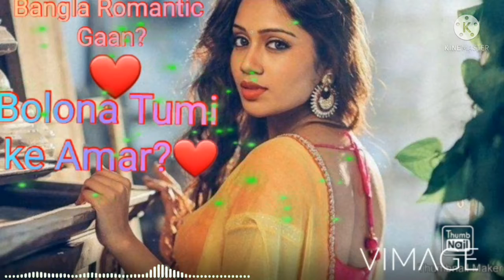bangla sad song!বলোনা তুমি কে আমার! Bolona Tumi ke Amar!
master a rap song on mobile, how to mix master a song, how to mix master a song on mobile, fl studio vocal mixing, mixing vocals, how to record vocals, mixing vocals and beat, mixing vocals and music

jimmy fallon,nbc tv,talk show,music (tv genre)
jimmy fallon,nbc tv,talk show
chaina ami shei balobasha
bangla sad song,chaina ami shei balobasha
chaina ami sei valobasha

bengali romantic songs
bangla gaan,bengali songs,bengali romantic songs,bengali romantic songs new
bengali songs old
bengali songs old
bengali songs,bangla song,bengali songs old,bengali songs old hits,bengali songs old movie